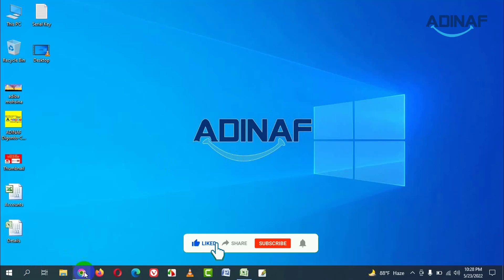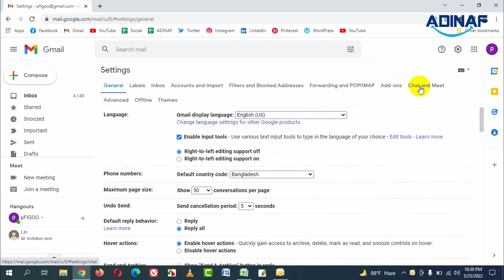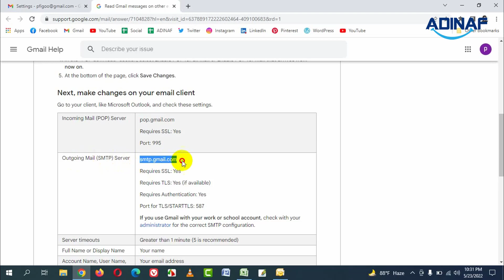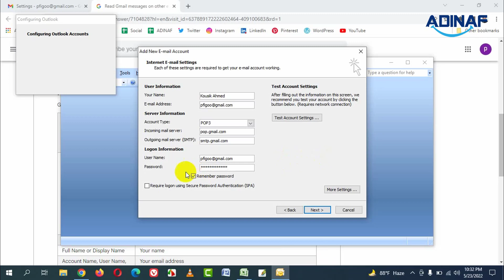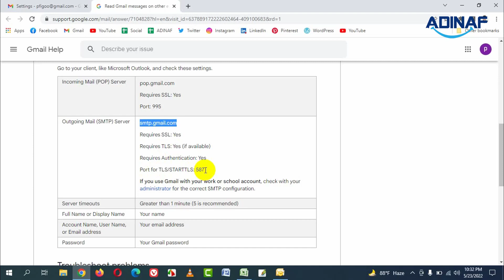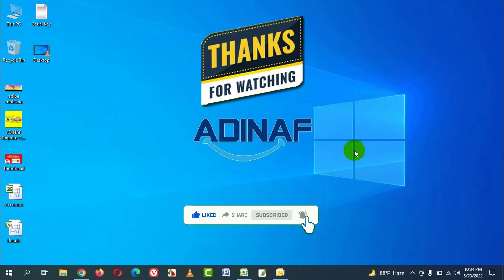How to Add Gmail to Outlook | How to Setup Gmail in Outlook | How to Add Gmail Account to Outlook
To Configure Gmail in Outlook,  follow the process that we have shown in this video.
This video contains:
configure outlook with gmail
configure outlook with gmail account
gmail in outlook
gmail outlook settings
how to add gmail in outlook
how to configure gmail on outlook
how to gmail in outlook
how to login gmail in outlook
how to setup an imap email account on outlook
how to setup gmail on outlook
imap email setup outlook
log onto incoming mail server (pop3) failed
microsoft outlook
outlook